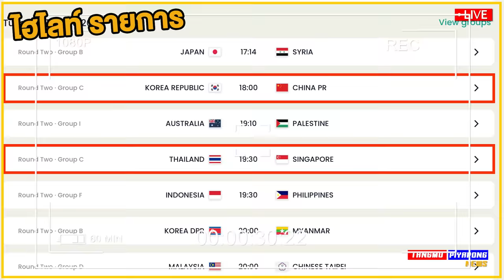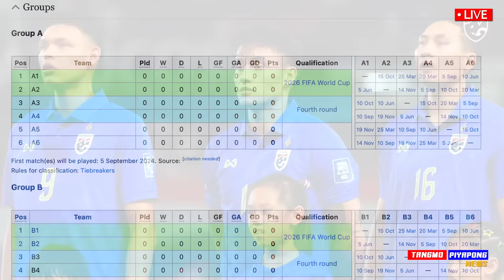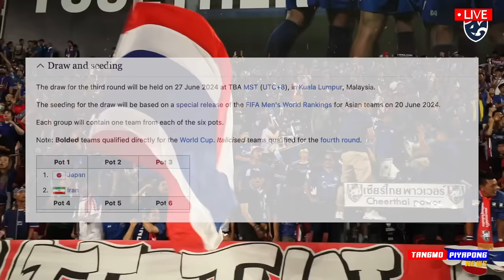ด่วน เกมพลิก ทีมชาติไทย "เข้ารอบ" บอลโลก / ทำไม ไม่ส่ง เจ+มุ้ย ลงสนาม !! แตงโมลง ปิยะพงษ์ยิง